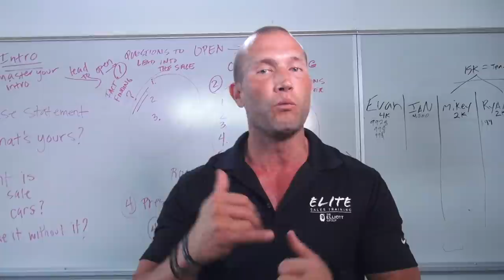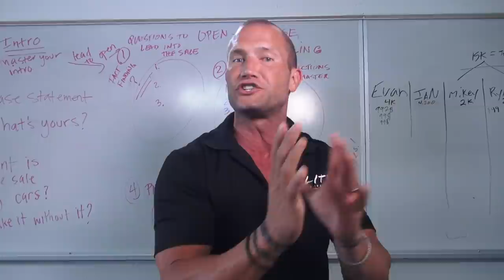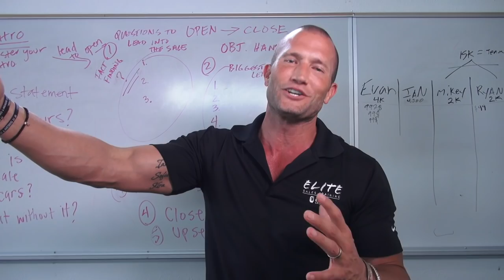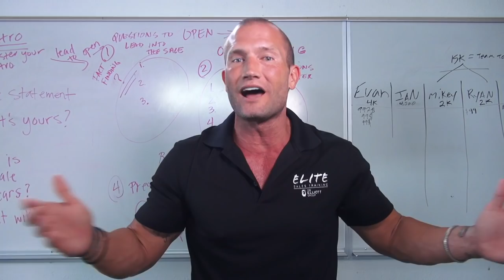Top 4 Ways To Handle An Internet Lead - Andy Elliott